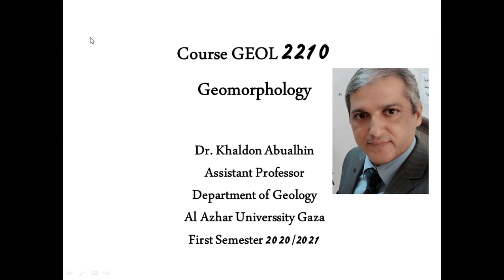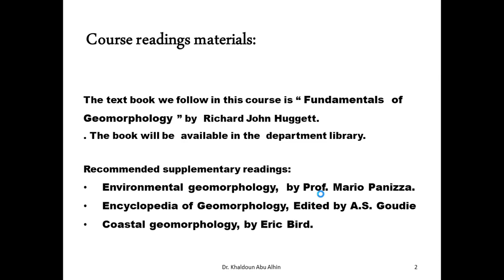Geomorphology 1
محاضرات تعريفية بمادة الجيومورفولوجي لطلبة قسم الجيولوجيا و البيئة
Introductory Lecture to Principles of Geomorphology course